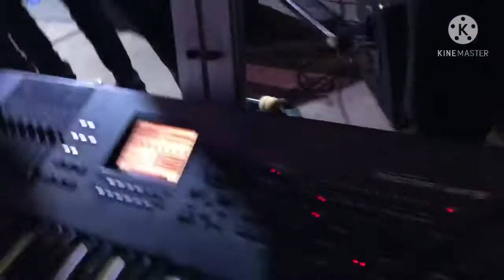Street Praise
Watch this professional play

By some instrumentalist after Dunamis apostolic invasion crusade at makurdi benue state